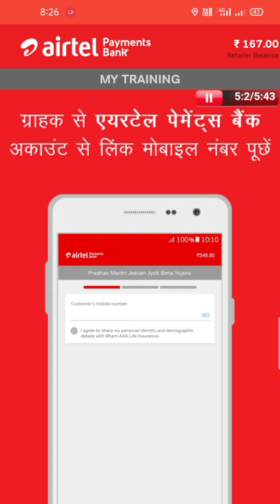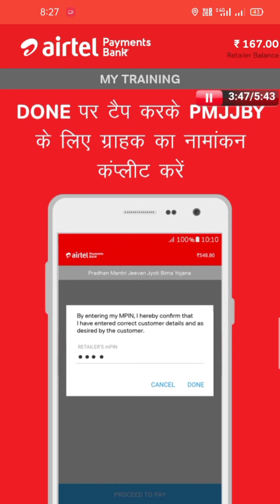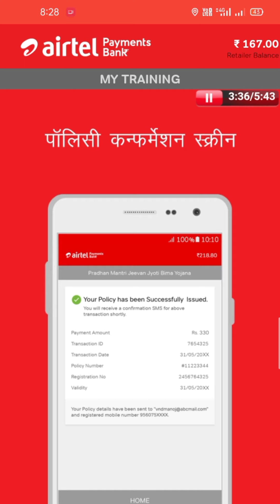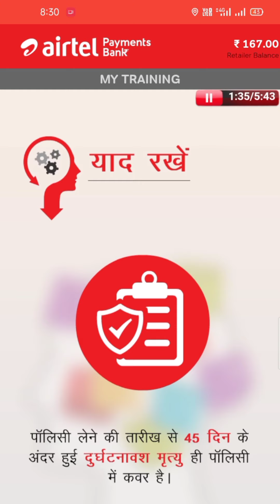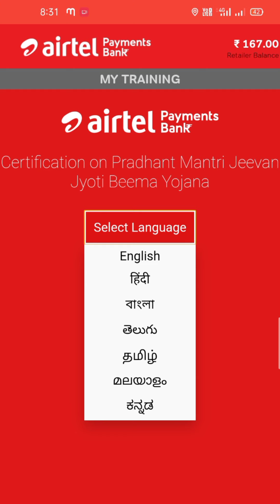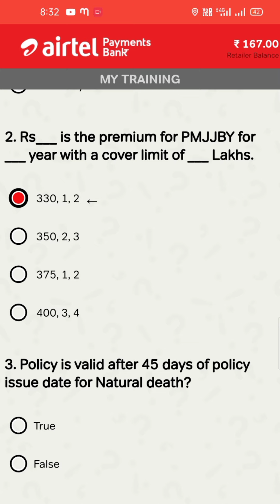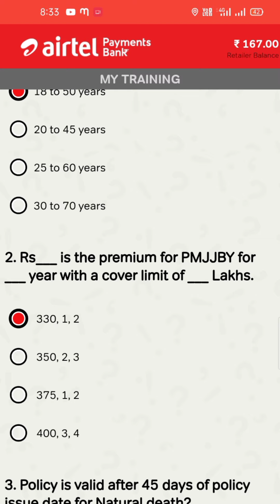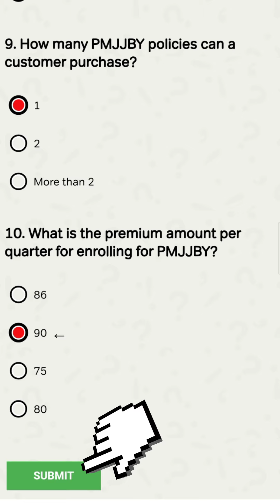Airtel Mitra Pradhan Mantri Awas Jeevan Jyoti Insurance Training PMJJBY Airtel Payment Bank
Assalamu Alaikum
Welcome Views My YouTube Channel Please join our videos always with Islamic videos
Always.I'm always helpless.
Do you find your home or your home?

My YouTube Channel.(Ahiyatv)

Pradhan Mantri Awas Jeevan Jyoti Bima Yojana Insurance Training PMJJBY Airtel Mitra Payment Bank
Airtel Mitra Payment Bank training
Airtel Mitra Payment Bank Pradhan Mantri Awas Jeevan Jyoti Bima Yojana Insurance Training PMJJBY